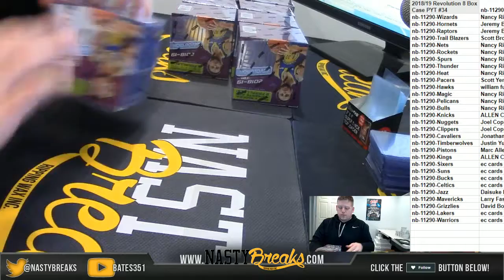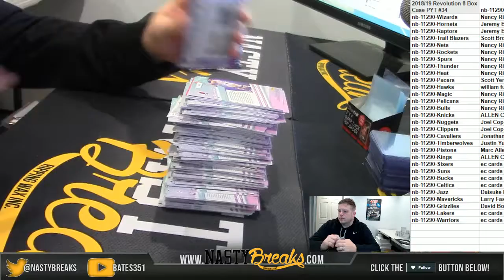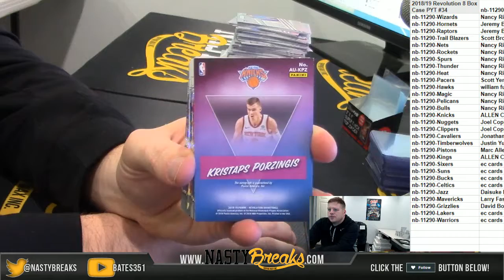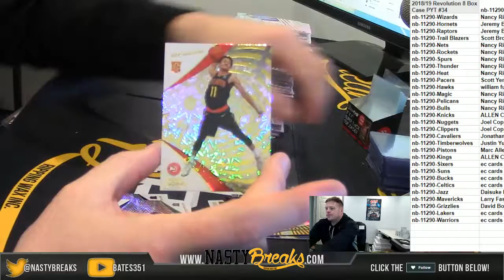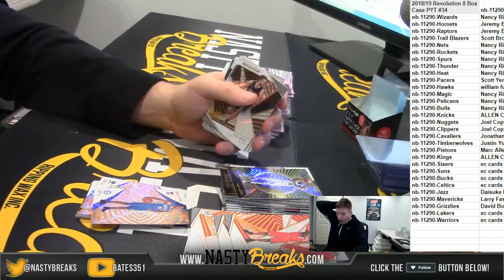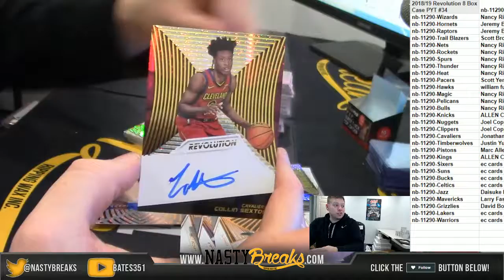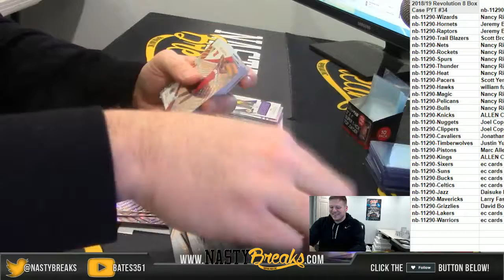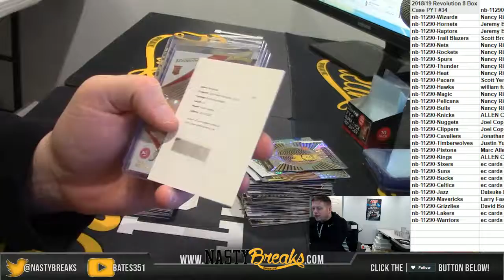1 22 19 2018 19 Revolution 8 Box Case PYT #34